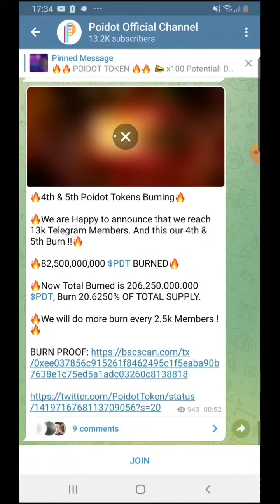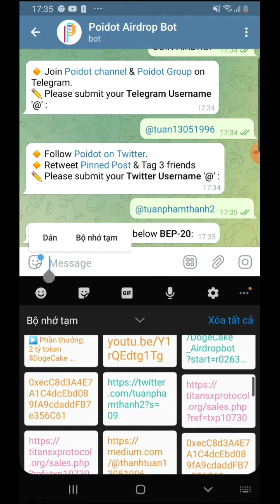Airdrop nhận 7 triệu token POIDOT Mạng BSC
📞 0️⃣9️⃣3️⃣1️⃣9️⃣4️⃣4️⃣0️⃣2️⃣5️⃣

🗂Zalo : 0️⃣9️⃣3️⃣1️⃣9️⃣4️⃣4️⃣0️⃣2️⃣5️⃣